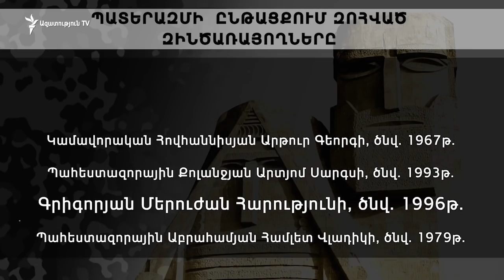Գլխավոր լուրեր 23.01.2021